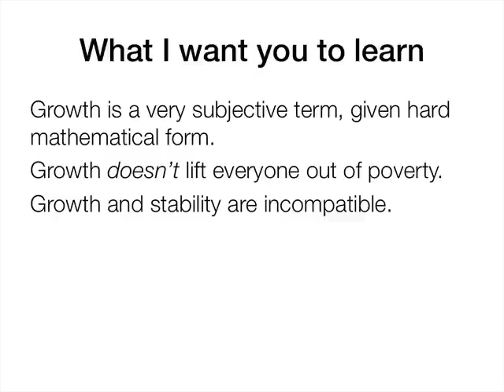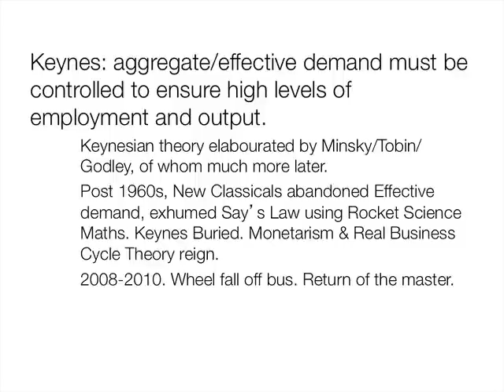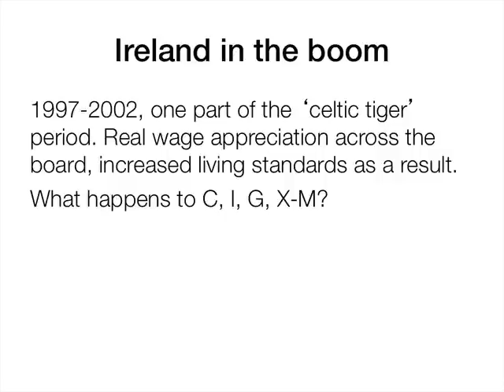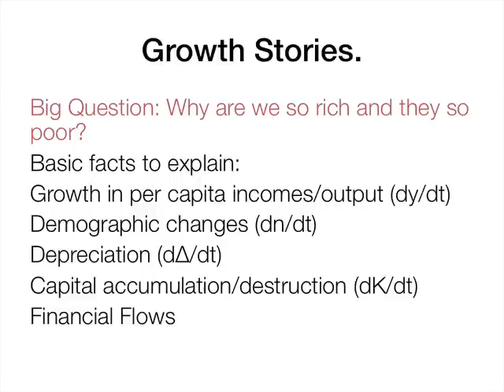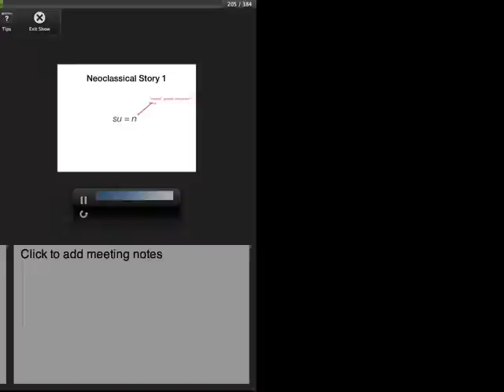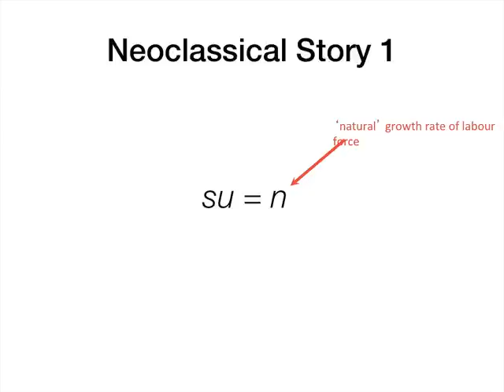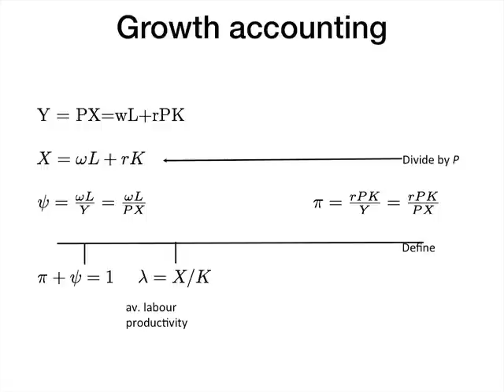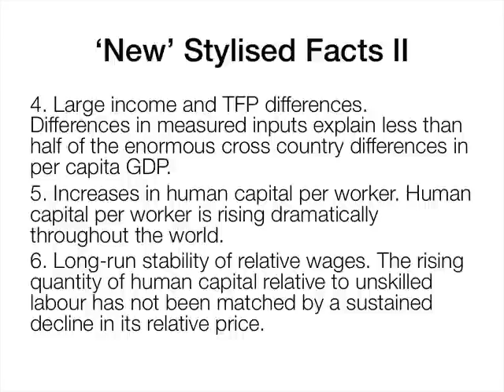Economics for Business:Measuring Growth and Distribution